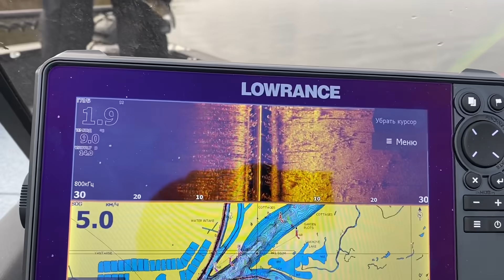Завтра старт! Турнир по ловле спиннингом с лодки ДРОФА ФИШИНГ!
Друзья, Всем Привет! Сегодня времени на тренировку было мало, но она прошла продуктивно, по нашему мнению. Рыбу мы не поймали, но перспективные места нашли и поспешили на базу, сегодня нас ждала ещё регистрация.
Надеюсь на вашу поддержку, а Удачи не желайте!